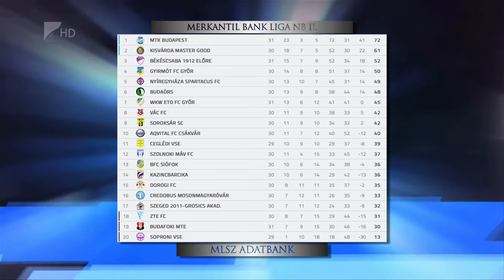Nem változott semmi - Kölcsey Tv